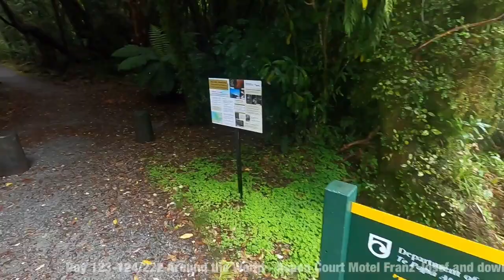Day 123-124/222 Around the World - Aspen Court Motel Franz Josef and downtown